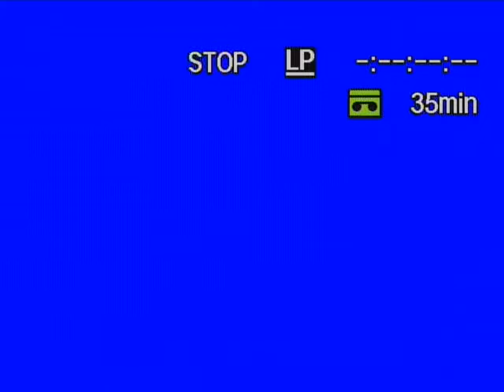U21 AHC Semi-Final | Kilworth vs Ballyhea 2006